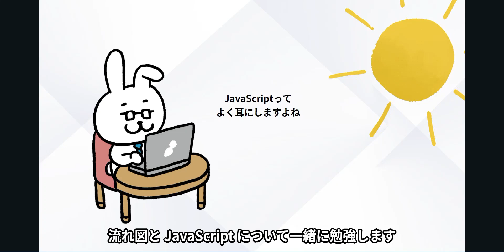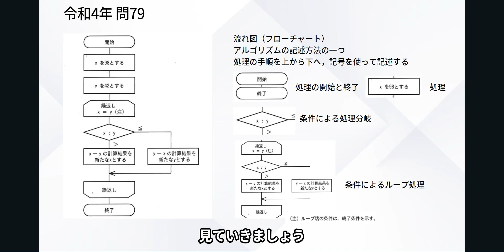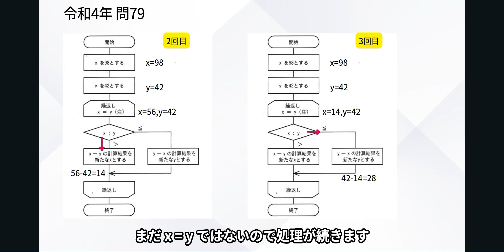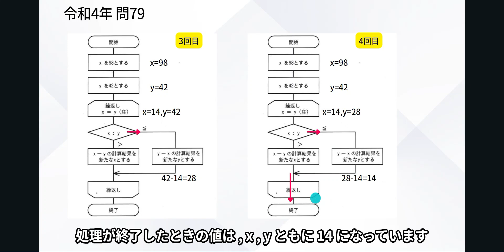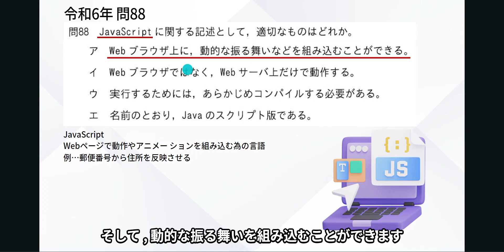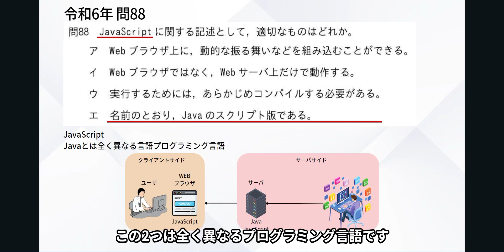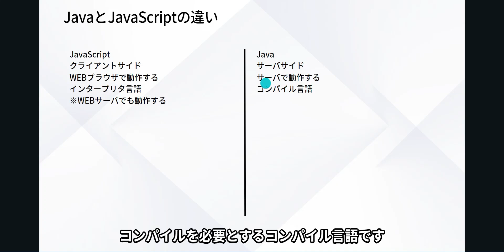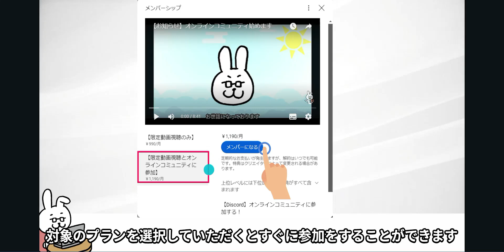#90【楽しいITパスポート】流れ図とJavaScript